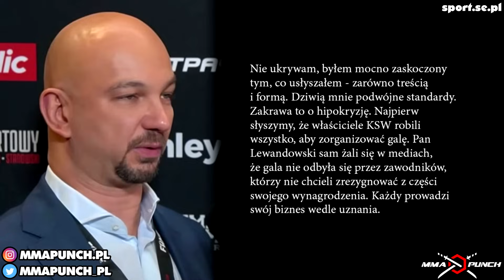3 PRZEJAWY HIPOKRYZJI SZEFÓW KSW | CZ. 1 | MMAPUNCH